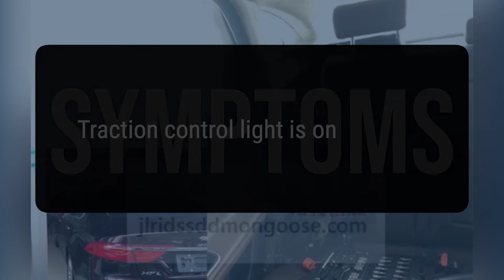How to Diagnose and Fix C003B Engine Code - OBD II Trouble Code Explain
OBD-II fault code C003B means there is a problem with the supply to the right rear wheel speed sensor.

c824